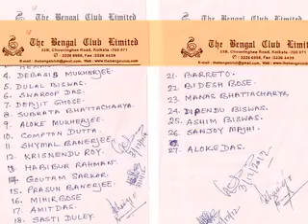Brazil masters e leander paes